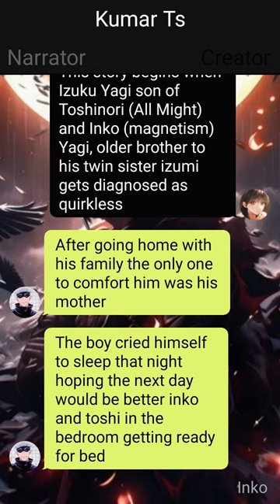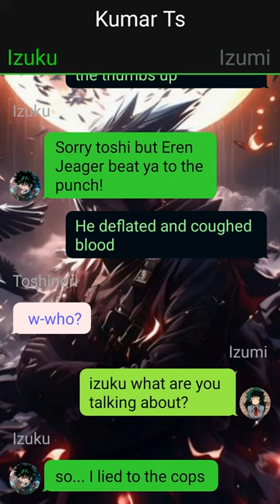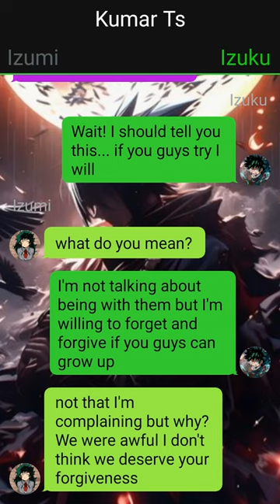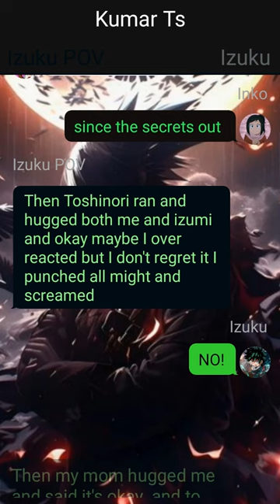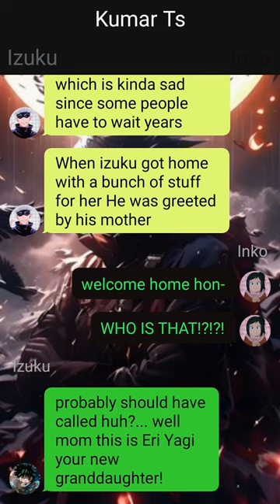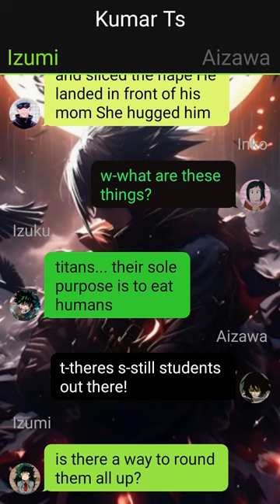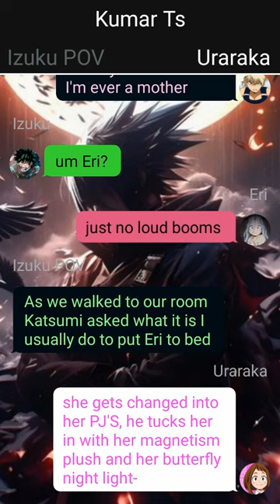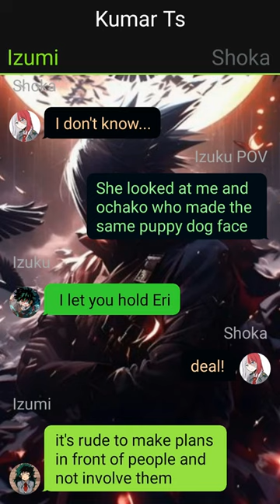Op Neglected AOT Deku Texting Story// Pt~1 // Izuku X ??? //